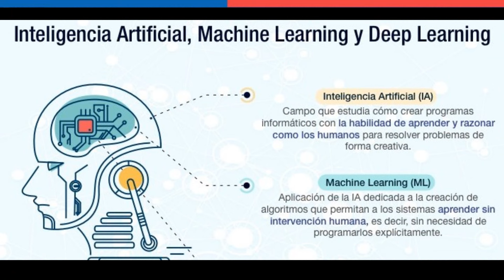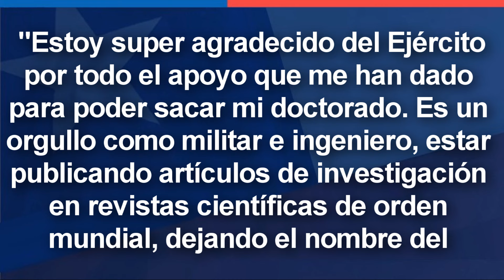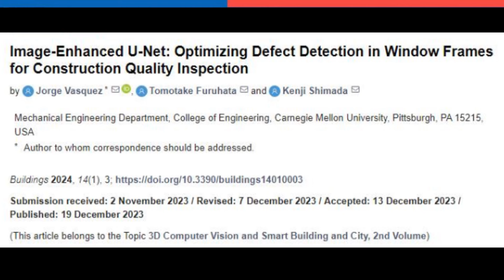Oficial del Ejército de Chile LA ROMPE en EEUU 🇨🇱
~ Alfredomatta